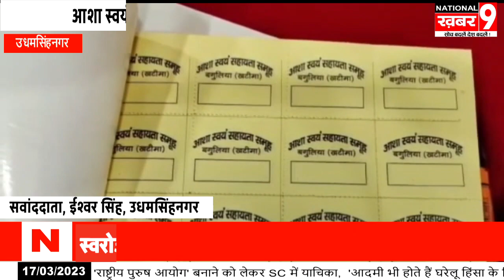खटीमा में आशा स्वयं सहायता समूह ने गन्ना जूस की दुकान का किया उद्घाटन